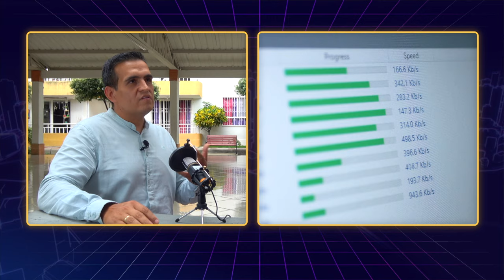Estudiantes de Neiva aprenden programación, al ritmo de las matemáticas e idiomas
El profesor Johny Quintero, de la 'Institución Educativa Antonio Baraya', desarrolla proyectos de estadística, enseñando habilidades digitales a sus alumnos.